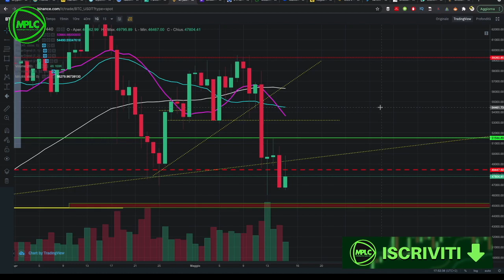BALENE VENDONO BITCOIN: analisi tecnica BTC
Le balene vendono Bitcoin, ma andiamo a vedere cosa sta succedendo sul grafico di Bitcoin in questo momento specifico.
Analisi Tecnica su BTC nel dettaglio del grafico giornaliero.